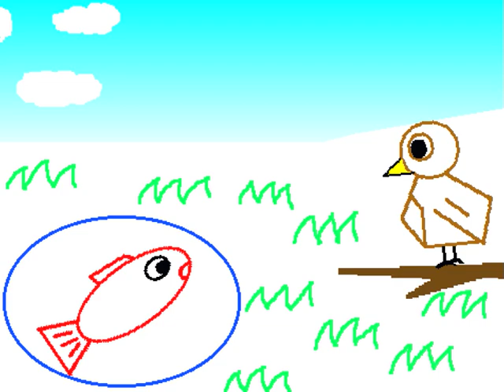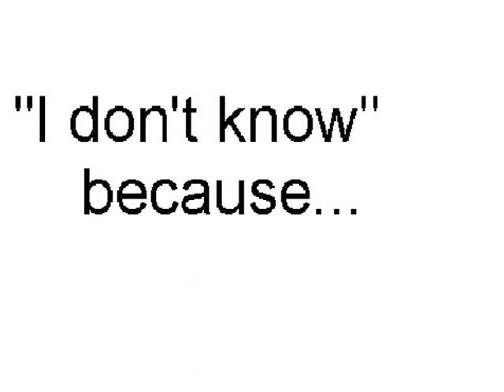All Greek to Me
A movie made using MIT's Scratch software by a 2nd year student at Future University Hakodate in Japan.  The primary goal of the movie was for the student to effectively communicate an idea keeping the end user in mind.  The secondary goal of the movie was to teach the idiom "All Greek to Me".